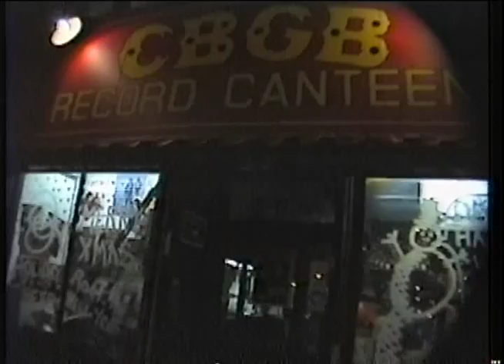Fetchin' Bones performs at CBGBs - "Flesh and Bones"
Fetchin's Bones was one of the most popular alternative bands of the late 1980s.  Its lead singer, Hope Nicholls, was a friend of Nelson's from the past. While Nelson was attending Davidson College, Hope was nine years old and publishing her own series of books: The Gross Book series whose titles include "Ted's 10-Foot Tongue" and "The Hat That Fell on Davidson".  Nelson was best friends with Hope's sister Gail. Nelson went to video the band whenever Fetchin' Bones was performing in New York.  This time was at CBGBs.